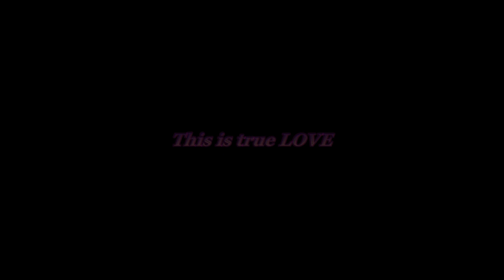チェズニー・ホークス "The One And Only" (1991) / 日本語オリジナル翻訳歌詞字幕 / LOVE & HEART REMAKE 2019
この曲も"神曲"なのよね 私達には...  音も詩も 最高!!☆彡完璧ですニック様
そして チェズニーはとってもカッコよくって この歌も彼にビシャリですよね♡　大大大好きです💛
この曲歌は 私の大好きな M.J フォックス♡の "Doc Hollywood"というアメリカ映画の主題歌だったのですよね チェズニーはイギリスの歌手ですが　その映画にホント ピッタリの歌なのです

そうそう美雪&REDは 美穂さんと DISCO & UK Euro Music が大好きなのです (まだ数 全然少ないけど... TT ) 今年も沢山!??... それ相応に! 良い曲♡ このチャンネルで ご紹介出来たら 良いなー
ちなみに US Music 好きの 私達P.Nのチャンネルも 今年から立上りました　⇒
もしよろしければ そちらも是非ご覧頂きたく どうぞ よろしくお願いいたします　- 美雪♡ -

( P.S 夢香 何度も協力アリガトね♪ )
Chesney Hawkes  - The One And Only (1991) / LOVE & HEART REMAKE 2019 / Japanese original translated lyrics subtitles by miyuki / Project NIBIL 2019 RED with MIYUKI